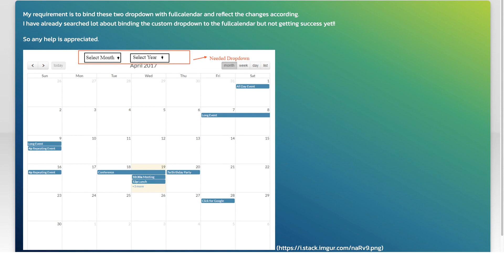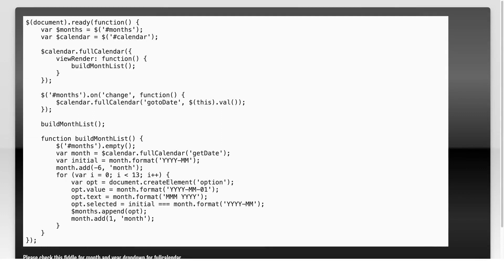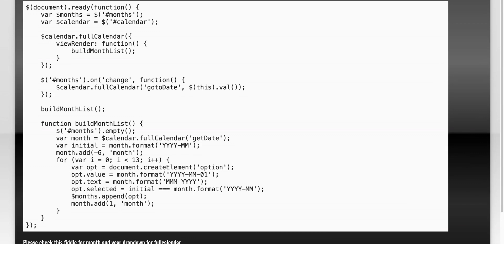how to bind year and month dropdown in fullcalendar (jquery plugin)?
jquery-plugins: how to bind year and month dropdown in fullcalendar (jquery plugin)?

Related to: jquery-plugins, fullcalendar